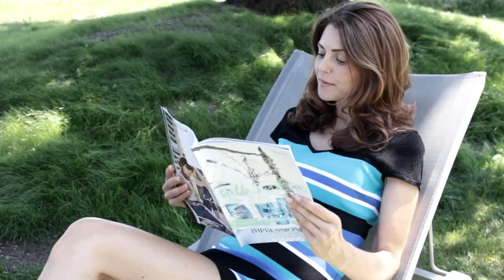Video Sedcard - Model Maria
Model Image Video

Camera/Edit:  marzena.tv